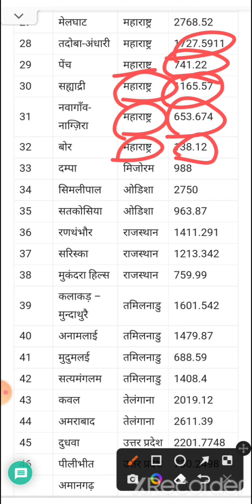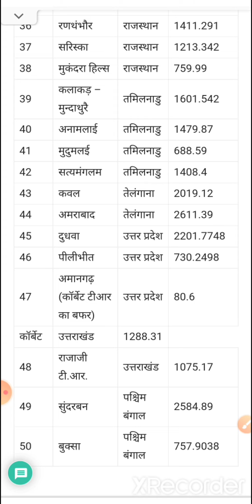भारत के टाईगर रिजर्व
New Career Point Coaching, MPPSC , SSC,  bank, railway , constable , peb,  patwari ,GroupD ,Mpsi, All Competitive exam,,
New Career Point Coaching,MPPSC, SSC,bank railway constable patwari police mpsi bank# FCI, all competitive exam

percentage
percent
percentage full chapter
percentage basic to advance
online class
percentage for ssc
percentage for bank exams
percentage best tricks
percentage by aditya sir
percentage fraction questions
percentage by rakesh yadav
percentage wifistudy
percentage by abhinay sharma
rakesh yadav math video
pekhan sir live
reaction video of khan sirrcentage problems tricks and shortcuts
percentage by gagan pratap
percentage by sahil sir
percentage by dear sir
khan sir
khan gs